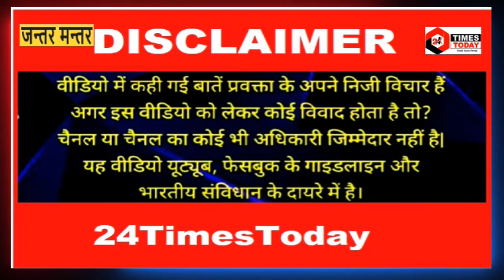Kalim Shaikh's Latest Hilarious Interview Targets Evms On Godi Media | Funny Speech